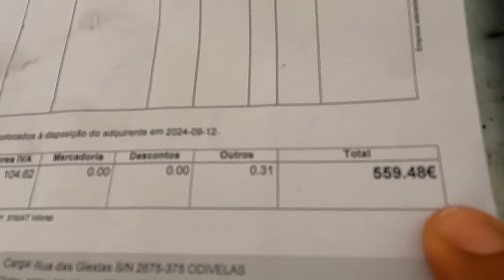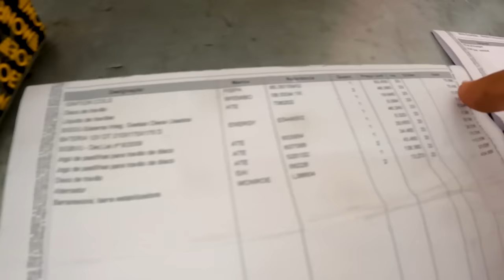MAIS 1000 EUROS em material para o 106 GTI BRANCO ABANDONADO !! ESTAVA TUDO FODI!!!!!!!!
Kit embraiagem - REF - 786023
Retentor Cambota - REF - 369.470
Bobine - REF - 85.30159A2
DISCOS TRAVÃO BREMBO -  REF - 08.53341X
LIQUIDO TYPE 200  REF - 706202
BATERIA - REF - E54465/2
JOGO PASTILHAS - REF - 603954
JOGO PASTILHAS  REF - 607088
DISCOS TRAVAO ATE -  REF - 520132
ALTERNADOR  REF - 56228
BARRAS ESTABILIZADORAS .-  REF - L38604